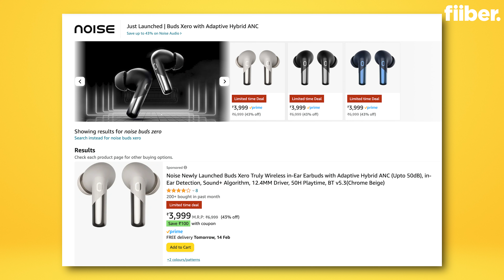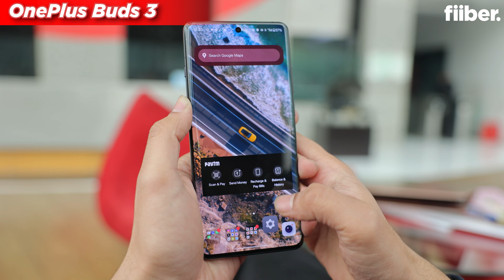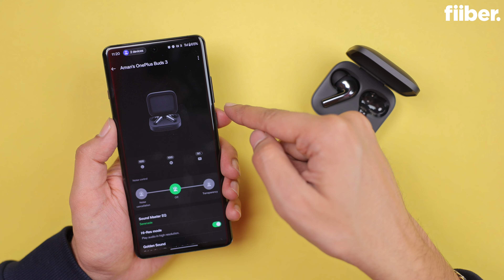OnePlus Buds 3 vs Noise Buds Xero: Best TWS Under Rs 5,000?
For a budget of around Rs 4,000 to Rs 5,000, should you buy the Noise Buds Xero or should you put in the extra cash and settle for the OnePlus Buds 3? Watch this video to find out.